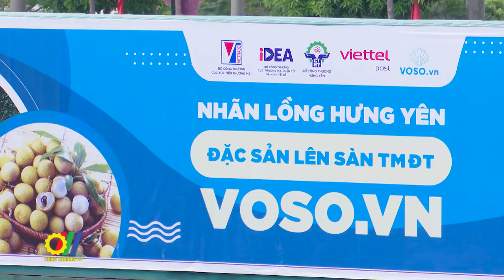Nông sản Hưng Yên - Xúc tiến tiêu thụ trực tiếp, trực tuyến và đẩy mạnh xuất khẩu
Với mục tiêu tăng cường quảng bá thương hiệu, xúc tiến thương mại sản phẩm nhãn nói riêng và các mặt hàng nông sản nói chung của tỉnh Hưng Yên đến thị trường trong và ngoài nước, Bộ Công Thương đã phối hợp với UBND tỉnh Hưng Yên và các Bộ, ngành, địa phương tổ chức “Hội nghị kết nối cung cầu, tiêu thụ nhãn và nông sản tỉnh Hưng Yên năm 2021”…